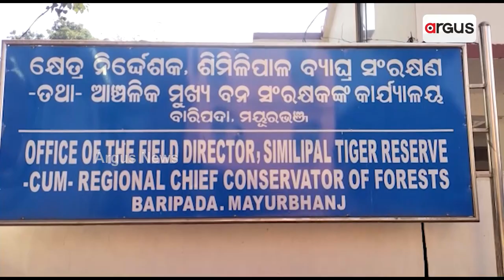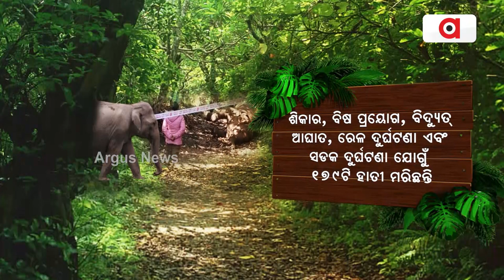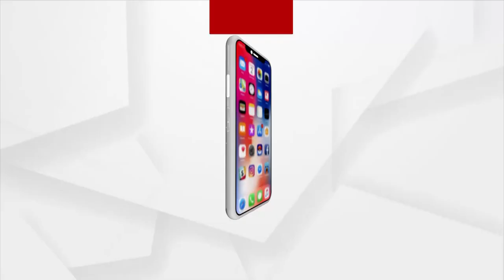Are BJD MLAs Involved In Elephants Death In Sambalpur!